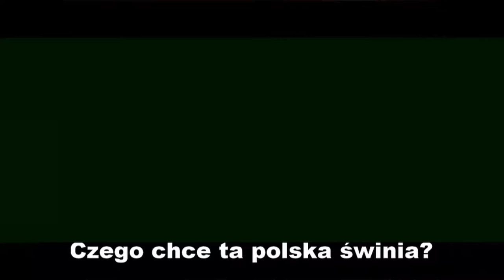PN-6 MPL--41 --- OK--INT --- Maksymilian Kolbe